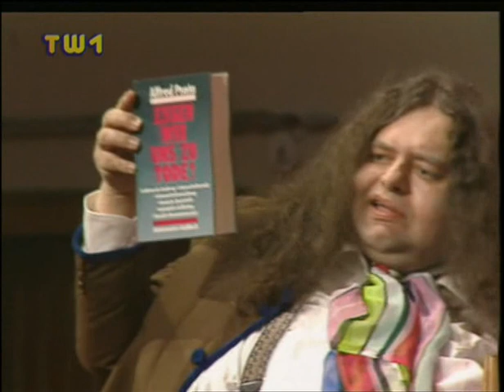Phettbergs Nette Leit Show - Alfred Psota - Teil 1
KULTIG und LEGENDÄR, Österreichische Fernsehgeschichte:
Der ehemaliger Direktor der Lebensmittelanstalt der Stadt Wien, Hofrat Senatsrat Prof. Dr. vet. Med. Alfred Psota zu Gast in Hermes Phettberg's 'Nette Leit Show' aus dem Jahr 1994. Ausschnitt aus der Pilot-Sendung vom 24. November 1994.